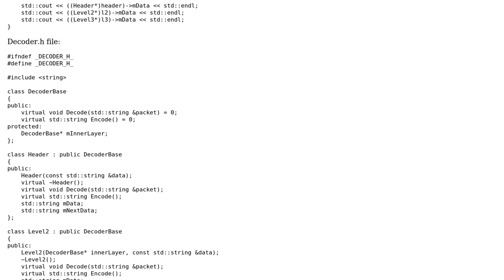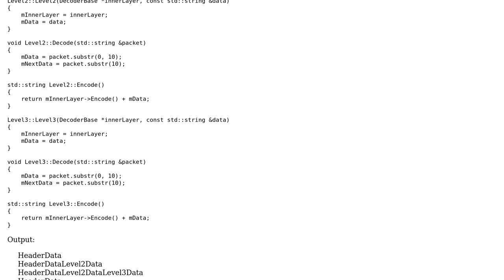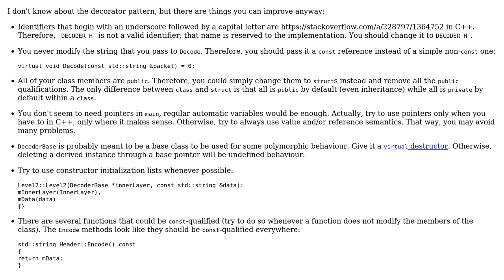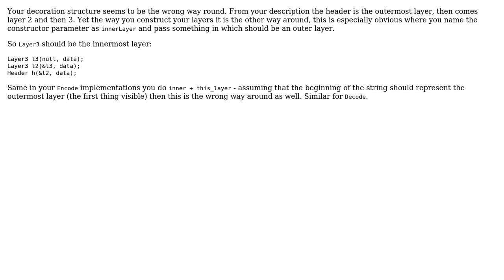Decoding and Encoding packet layers using decorator pattern (3 Solutions!!)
Decoding and Encoding packet layers using decorator pattern

With thanks & praise to God, and with thanks to the many people who have made this project possible! | Content (except music & images) licensed under CC BY-SA | Music | Images & others | With thanks to user Morwenn user Jamal user ChrisWue user B Faley and the Stack Exchange Network Trademarks are property of their respective owners. You are responsible for your own actions.